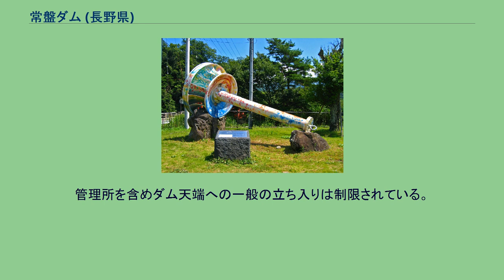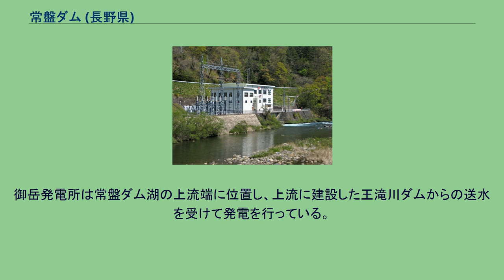常盤ダム (長野県)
常盤ダム（ときわダム）は、長野県木曽郡木曽町三岳に位置する、木曽川水系王滝川に建設されたダムである。
周辺の地名をとって大島ダムともいう。
関西電力株式会社が保有する水力発電用ダムであり、常盤発電所へ送水して最大1万5,000キロワットの電力を発生する。
常盤ダムは、木曽川支流の王滝川を横断する形で築造されたダムである。
牧尾ダムの下流、木曽ダムの上流に位置する。
形式は越流型直線重力式コンクリートダム。
ダムの堤高（基礎岩盤からの高さ）は24.0メートル、堤頂長（頂上部長さ）は111.89メートル、堤体積（堤体の体積）は2万6,5771立方メートル。
ダムには洪水吐としてラジアルゲートが6門並ぶ。
ダムによって形成される調整池は湛水面積0.3平方キロメートル・総貯水量は128万8,000立方メートルで、そのうち満水位標高783.0メートルから3.0メートル以内の有効貯水量は66万4,000立方メートルに及ぶ（数字は2008年3月末時点）。
常盤発電所 常盤ダムから取水する常盤発電所は、下流の木曽町三岳（旧・三岳村）字大半場に位置する（ 北緯35度49分21.3秒 東経137度38分34.5秒 / 北緯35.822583度 東経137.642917度 / 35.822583; 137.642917 (常盤発電所)）。
最大使用水量48.80立方メートル毎秒・有効落差35.55メートルにて最大1万5,000キロワットを発電している。
取水口は常盤ダム左岸にあり、ここから2.7キロメートルの導水路（耐圧トンネル、一部のみ暗渠で構成）によって発電所へ導水される。
発電所の上部水槽として単動式サージタンクを設置し、そこ水車発電機へと水を落とす水圧鉄管は長さ64メートルのものを2条設置する。
水車発電機は2組あり、水車は立軸単輪単流渦巻フランシス水車を採用、発電機は容量8,600キロボルトアンペア・周波数60ヘルツのものを備える。
水車・発電機ともに日立製作所製。
常盤発電所旧水車（道の駅三岳） 大井発電所など木曽川開発を手掛けた大正・昭和戦前期の大手電力会社大同電力は、王滝川における水力開発も計画し、1925年（大正14年）4月に王滝川にて3地点の水利権を獲得した。
このうち「王滝川第一」という地点は、取水口を王滝川右岸の三岳村字大島に、発電所を同村字大畑に設け有効落差57.6メートル・出力5,200キロワットの水路式発電所として開発される予定であった。
その後の計画変更の中で、上記「王滝川第一」地点は上下に分割され、下流側は木曽川本川の寝覚地点に組み入れられて寝覚発電所として開発された。
残された上流側は「常盤」地点となり、取水口を王滝川左岸の三岳村字下殿へ移して取水堰をダムに改めて調整池を設ける、発電所位置を同村字大半場に変更する、使用水量を寝覚発電所の王滝川取水量（44.52立方メートル毎秒）に一致させる、といった設計変更が加えられた。
変更により、有効落差は36.87メートルへと減少したが、発電所出力は反対に1万3,400キロワットへと増加することとなった。
1938年（昭和13年）12月、大同電力は計画変更と工事施工の許認可を得た。
翌1939年（昭和14年）4月に大同電力が解散したのに伴い、電力国家管理を目的とする国策電力会社日本発送電が「常盤」地点の開発を引き継ぎ、同年6月その工事に着手した。
日中戦争下、資材・労力の事情が悪化する中での工事であり、さらに1940年（昭和15年）4月3日に洪水被害を受けてダム仮締切が流出するという障害もあったが、昼夜兼行の工事の結果、工期は予定より3か月短縮され1941年（昭和16年）7月31日に常盤発電所は運転開始に至った。
この段階ではダム工事が一部未完成であったが、1942年（昭和17年）12月21日付でダム完成に伴って発電所出力が1万3,400キロワットから1万4,6000キロワットへと引き上げられた。
1951年（昭和26年）5月1日実施の電気事業再編成では、常盤発電所はほかの木曽川の発電所とともに供給区域外ながら関西電力へと継承された。
日本発送電設備の帰属先を発生電力の主消費地によって決定するという「潮流主義」の原則に基づき、木曽川筋の発電所が関西電力所管となったことによる。
関西電力が保有する木曽川水系の発電所では、1992年度より老朽化設備のリフレッシュ工事が始められており、その一環として常盤発電所においても2000年（平...